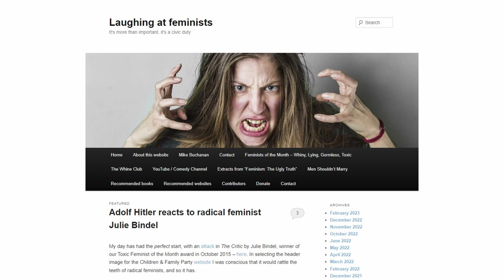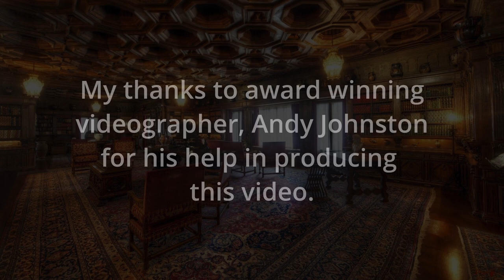29 March 2023: Photography for Feminists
This video has been created in an effort to help feminists address their numerous mental health issues.

Correction: The 100-400mm lens on the tripod is a Canon EF lens, not EF-S.